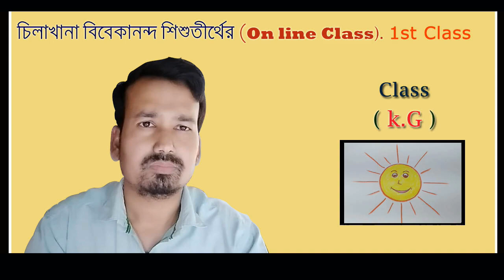How To Draw Sun || 🌅 ছোটদের সূর্য মামা আঁকার কৌশল 🌄|| KG || Drawing || Bangla Art Centre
How To Draw Sun ||  ছোটদের সূর্য মামা আঁকার কৌশল || KG || Drawing || Bangla Art Centre ||2020||

Drawing Sun
Children Drawing
ছোটদের সূর্য আঁকা
বাচ্চাদের আঁকা

Art by Dinabandhu Adhikary

এমন আরও নতুন নতুন ছবি আঁকা শেখার  জন্য  আমার এই চ্যানেলটি সাবস্ক্রাইব করুন | যদি বাচ্চাদের কোথাও বুঝতে  অসুবিধা হয় বা কিছু জানার থাকে তাহলে কমেন্ট করে জানাবেন | আর এই ভিডিও টি যদি ভালো লাগে তাহলে লাইক, শেয়ার অবশ্যই করবেন |